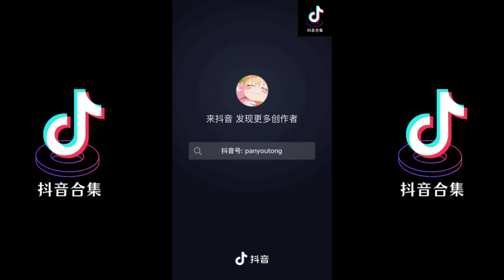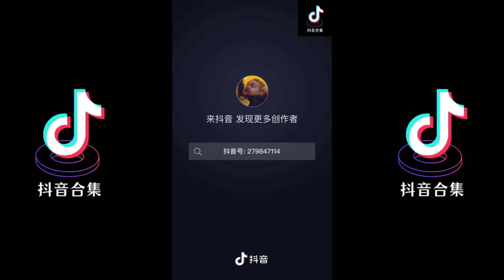致你 翻唱 | 抖音合集